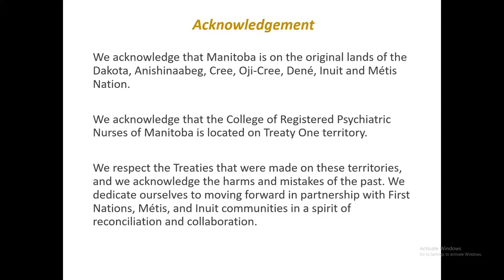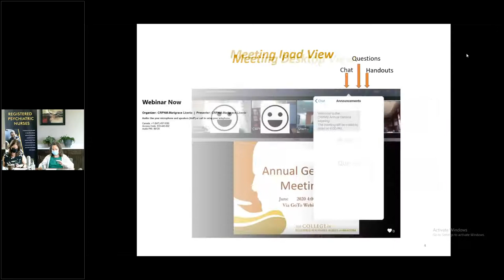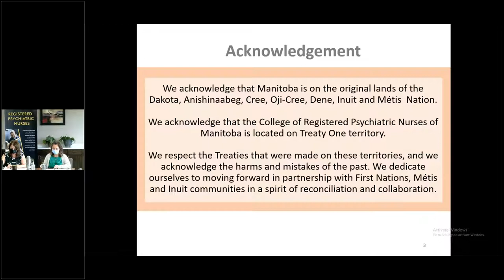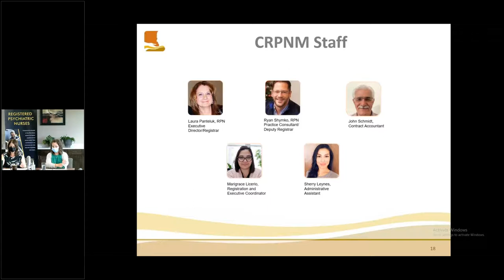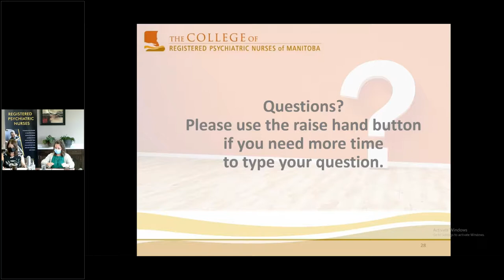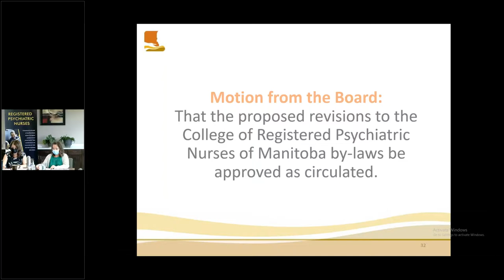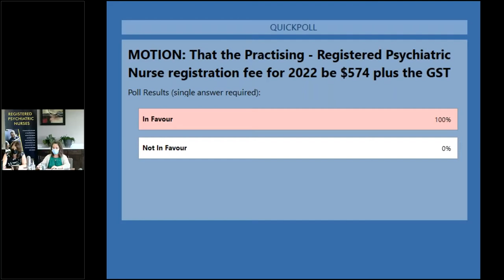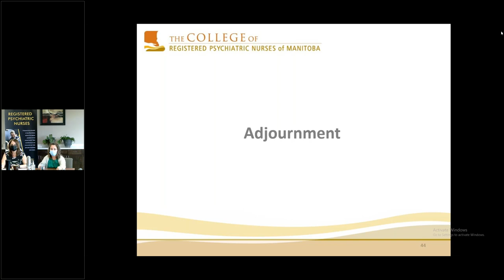CRPNM 2021 Annual General Meeting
The meeting starts at 11:00